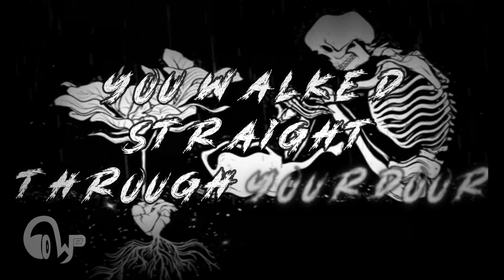Kevsta - Gone Away [Lyric Video] - Beat by CapsCtrl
Heartbreak/Emo Rap Type Song. Beat by CapsCtrl 👍🏽